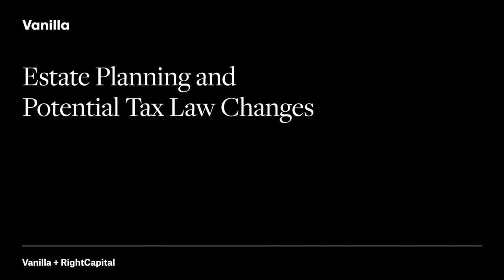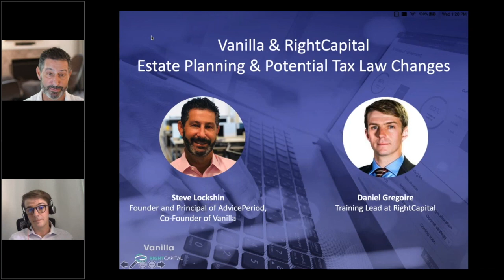[Webinar] Estate Planning and Potential Tax Law Changes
Daniel Gregoire at RightCapital is joined by Vanilla’s Co-Founder Steve Lockshin to discuss the impact of potential tax law changes on estate planning and how it can affect your most valued clients.